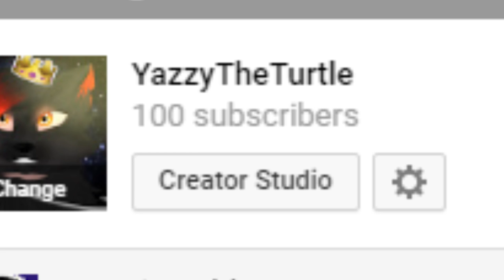!100 Subs!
aaHHHH THANK YOU GUYS SO MUCH
All drawings and animations belong to me